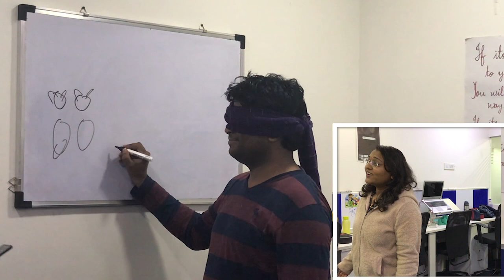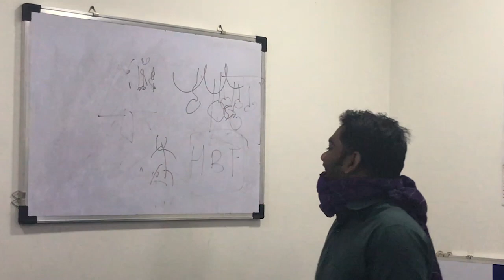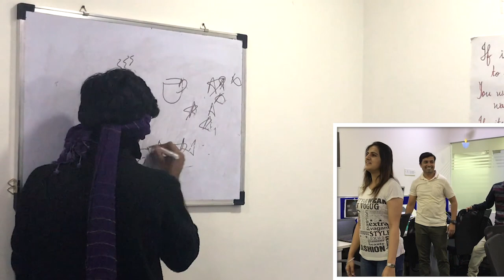Blindfold Challenge - Webcubator Technologies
This blindfold challenge is our very own version.

Employees are divided into pairs, of which one is meant to draw while being blindfolded and the other is meant to interpret the drawings.

Twisted phrases are given to each blindfolded player and they are meant to try their best to depict the phrases on the board without saying a word.

Whichever team is able to successfully complete the challenge within the given time frame is the winner.

Did you like this challenge? Do your own and tell us how it went.